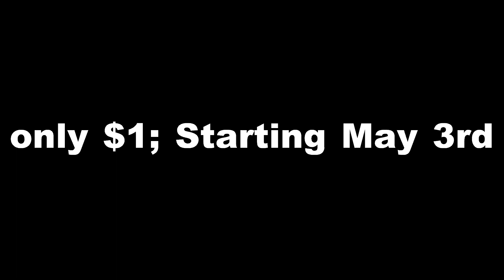Wednesday 4-17-19 Reese The Genie and NO Gum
Reese the Genie is going to grant our wishes. NO School on April 26th for the Asotin County Fair, and Hat Day EVERY Friday for only $1 starting May 3rd! Also, please Be Responsible; NO GUM!